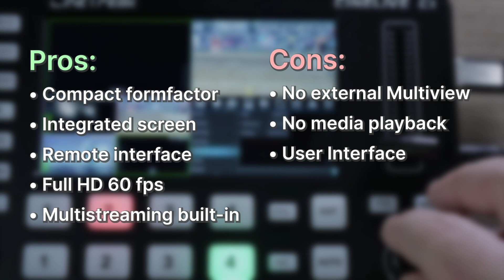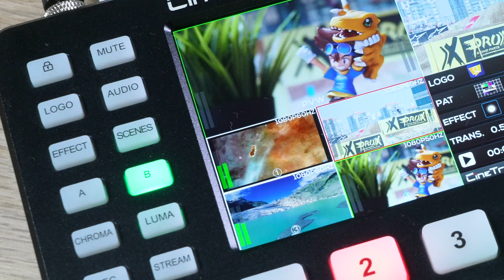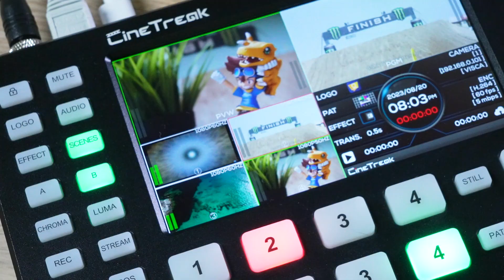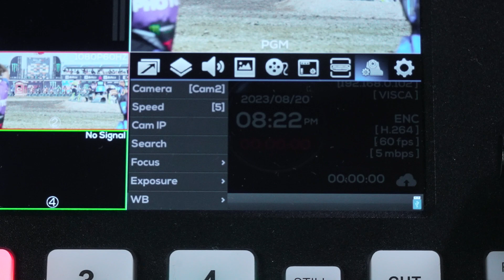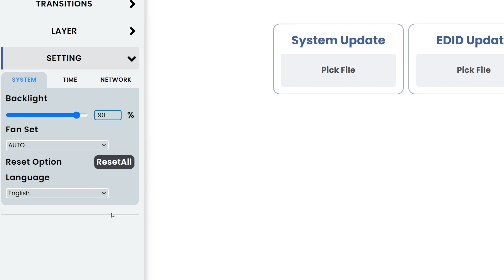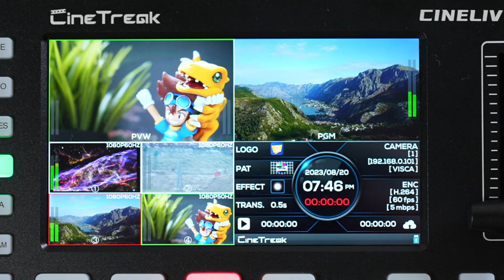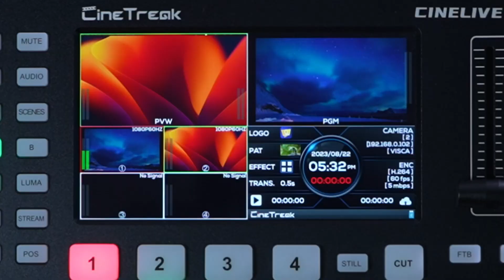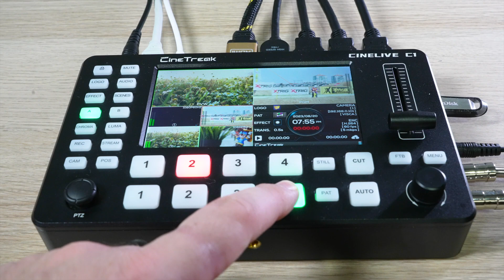HDMI Switcher For Live Streaming - CineTreak CineLive C1 Review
The CineTreak CineLive C1 is a compact HDMI switcher for livestreaming

This video is a review of the Cinetreak Cinelive C1 Compact 4-Channel HDMI Streaming Video Switcher with integrated 5 inch Display.

This HDMI Live mixer offers a total of 4 HDMI camera inputs as well as 2 HDMI outputs, used for Live switching.Thanks to the Cinelive C1 integrated screen and multiview no additional screens are required making the cinelive C1 one of the most compact and mobile hdmi switcher for livestreaming on the market.

Not only does the Cinelive C1 offer a total of 4 HDMI inputs, but if these HDMI cameras are network controlled PTZ cameras, the Cinelive C1 can control these PTZ cameras via network.

Thanks to the Cinelive C1's integrated encoder and recorder, the device can be used for livestreaming as well as recording at the same time.

In this Video:
00:00 summarized conclusion
00:55 Intro
01:34 CineLive C1 Ports
02:41 CineLive C1 Buttons
06:02 CineLive C1 Web Interface
07:10 CineLive C1 Feature Highlights
08:31 CineLive C1 contra points
10:00 Conclusion